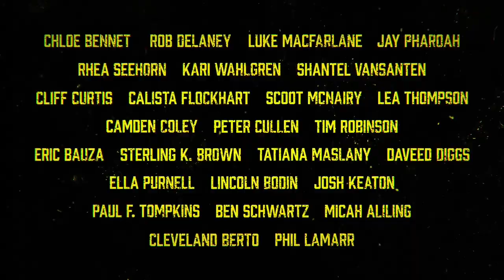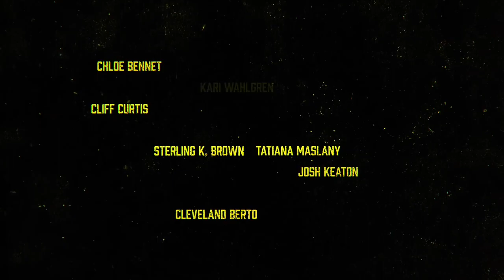Invincible Season 2 Episode 2 Review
Based on the groundbreaking comic book by Robert Kirkman, Cory Walker, and Ryan Ottley, the story revolves around 18-year-old Mark Grayson, who’s just like every other guy his age—except his father is (or was) the most powerful superhero on the planet. Still reeling from Nolan’s betrayal in Season 1, Mark struggles to rebuild his life as he faces a host of new threats, all while battling his greatest fear - that he might become his father without even knowing it.

Follow us on:
Threads: SunbreakerEntertainment